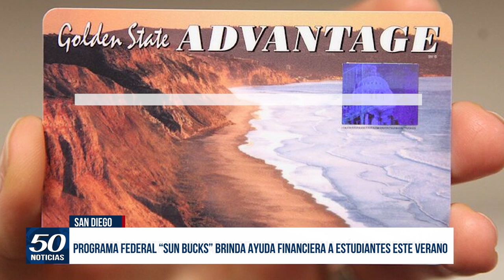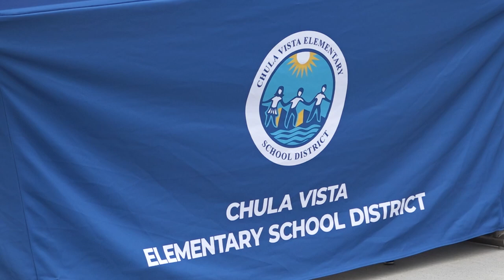Programa federal “Sun Bucks” brinda ayuda financiera a estudiantes este verano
SanDiego | La llegada de las vacaciones de verano no es tan esperada por algunos residentes, quienes dependen de la ayuda alimenticia que brindan las escuelas a sus hijos, es por eso que esta mañana la coalición contra el hambre en san diego anunció un nuevo programa de ayuda.